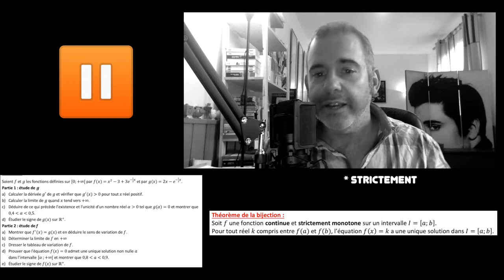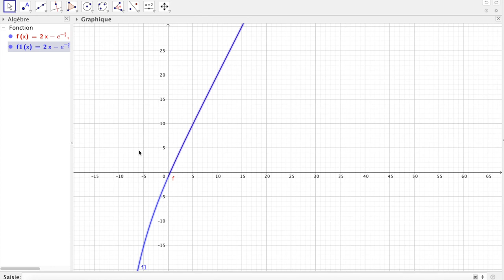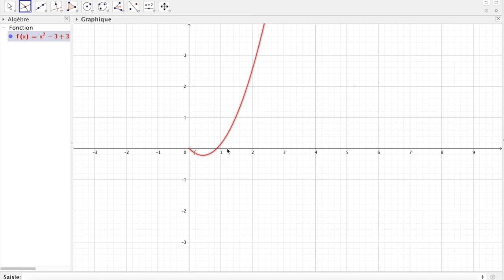Term - Fonction auxiliaire et TVI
Dans cette vidéo, on voit à quoi peut servir une fonction auxiliaire et comment utiliser le théorème de la bijection (ou théorème des valeurs intermédiaires pour une fonction strictement monotone)